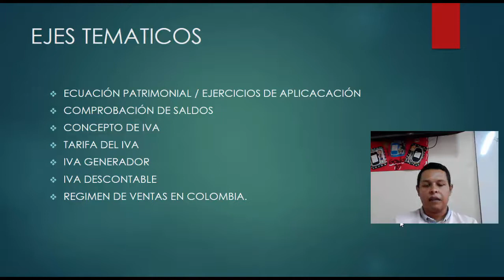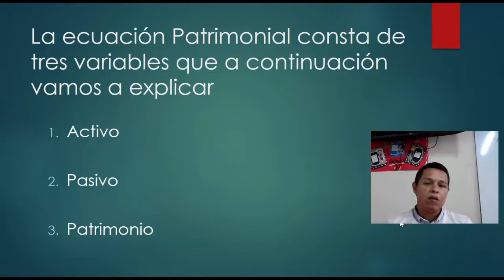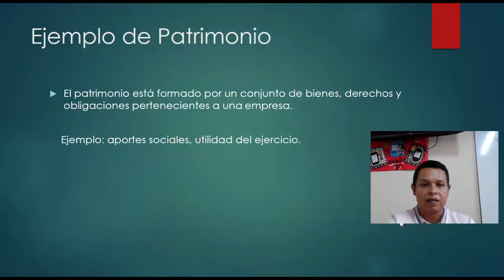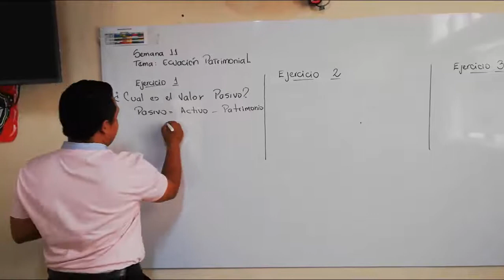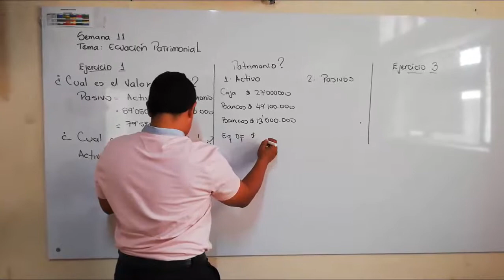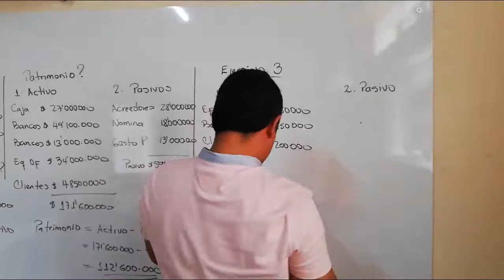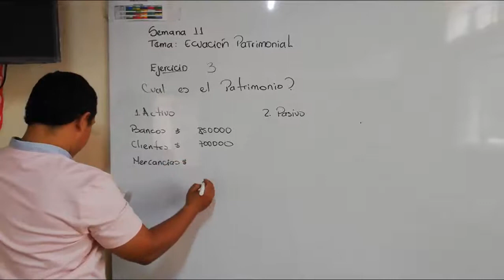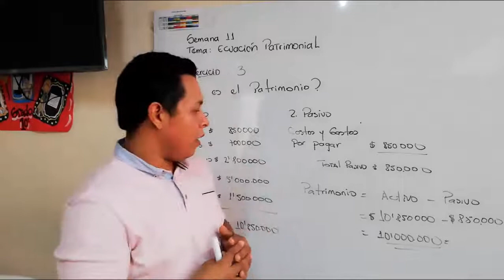Clase # 1 Contabilidad grado 7 Ecuación Patrimonial.